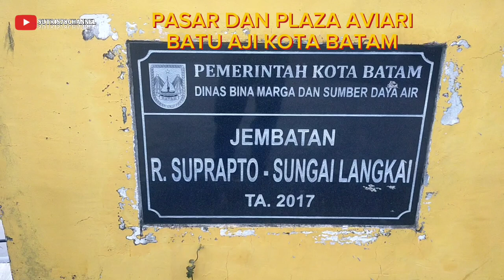PASAR DAN PLAZA AVIARI-BATU AJI KOTA BATAM@sutris78channel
pasar Aviari dan plaza Aviari berada di kelurahan bukit tempayan kec batu aji kota Batam
sutris78channel, perjalanan dan acara, vlog pariwisata, kota Batam